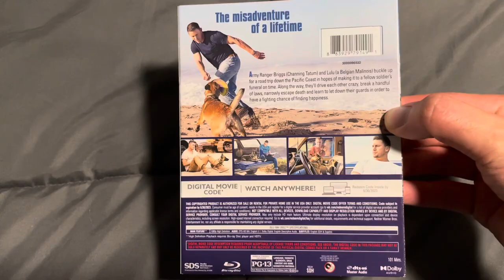Dog Blu-ray Overview